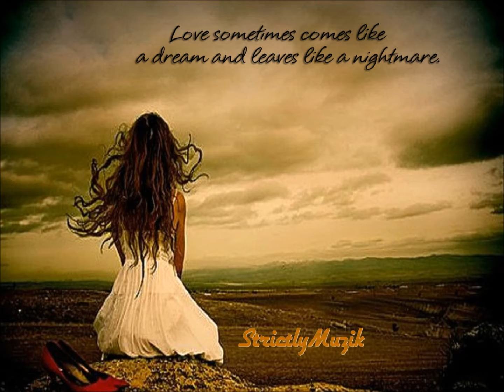Eric Carmen ~ " Never Gonna Fall In Love Again " ❤️♫1976